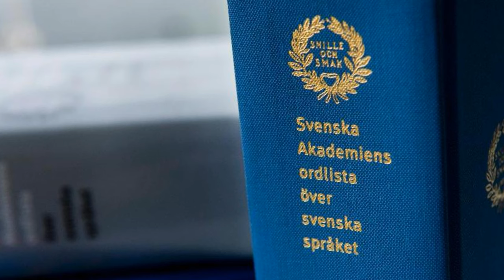SELAMAT HARI JUMAT : FREDAGSMYS CARA ORANG SWEDIA MENYAMBUT AKHIR PEKAN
Selamat hari Jumat mba sis dan mas bro..
Fredagsmys adalah cara orang swedia menyambut akhir pekan

Yuk kita lihat sejarah perkembangan dari Fredagsmys ini